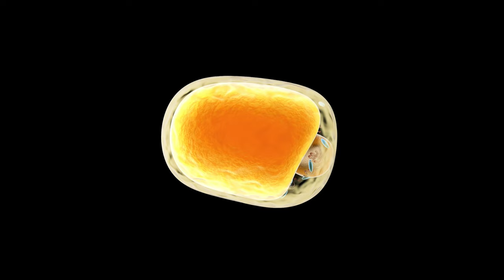Seria esse o segredo para emagrecer? | DIETA CETOGÊNICA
No vídeo de hoje vamos falar sobre o segredo da dieta cetogênica para emagrecer. Uma dieta que promete transformar a gordura na principal fonte de energia do seu corpo e assim te ajudar a queimar gordura e perder peso mais rápido.